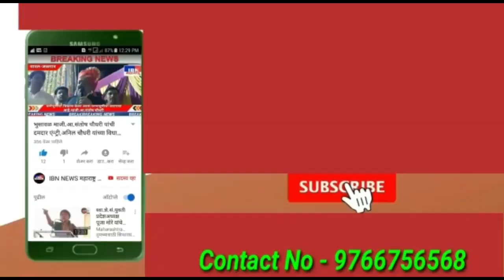भुसावळ-नगरसेविका पूजा सुर्यवंशी व राजु सुर्यवंशी यांना स्वत: फवारणी शस्त्र घेतले हाती,